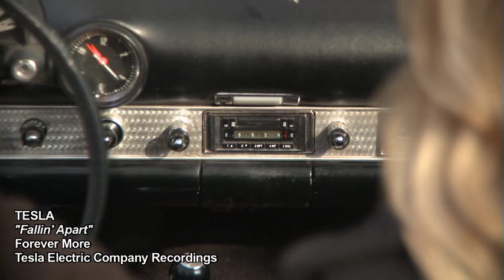Fallin' Apart (Forever More 2008 Tesla Electric) Official Video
"Fallin' Apart" which we wrote, directed and produced ourselves! This is the first time that we took one of our ideas for a concept video and found actors, locations, props, and put it all together making a concept music video. Our friend Ken Nicholson who has helped us produce videos in the past found an amazing camera crew, and we found Daniel Espinoza and Scheilah Magnolias to play the roles. The 1956 Ford Tbird was found by Robbie Furiosi at one of his friend's auto shops called Check Engine Automotive, and he and Larry drove the car down in the freezing cold for 2 days..thanks guys!